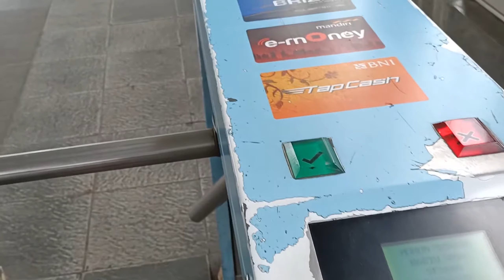STASIUN TANAH ABANG HARI INI - PERATURAN NAIK KRL SAAT NEW NORMAL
Hallo semua, sudah berapa bulan tidak naik KRL?
Saya sudah Hampir 8 Bulan tidak naik KRL, Sekalinya naik KRL banyak perubahan baru di stasiun tanah abang

Stasiun Tanah bang hari ini, ada update peraturan naik KRL saat new Normal

untuk suasana stasiun  tanah abang hari ini sudah memiliki wajah baru, jadi lebih rapi, bersih, nyaman dan tertib pastinya

Stasiun terpadu tanah abang adalah bentuk transformasi integrasi tranportasi yang dilakukan oleh PEMKOT DKI JAKARTA dalam rangka meningkatkan pelayanan transportasi umum. ada beberapa transportasi umum yang terintegrasi seperti JAK LINKO, BUSWAY, OJEK ONLINE/PANGKALAN, BAJAJ dll

Rute Tanah Abang - Bogor Penumpang tertib mematuhi protokol kesehatan, menjaga jarak dan tidak berdesak-desakan

tanah abang saat pandemi
stasiun tanah abang saat pandemi
wajah baru stasiun tanah abang
suasana stasiun tanah abang hari ini
tanah abang new normal